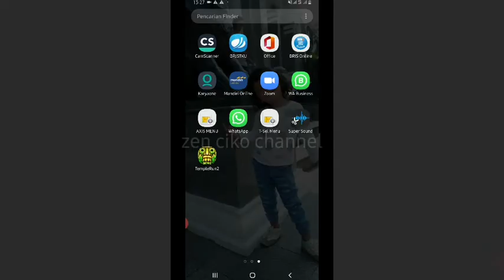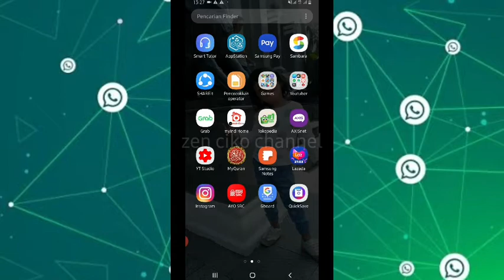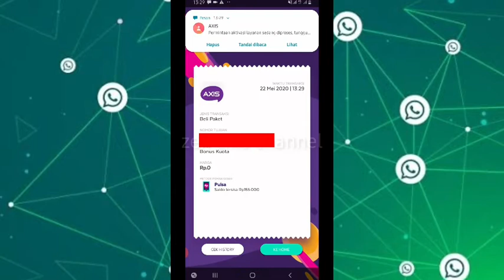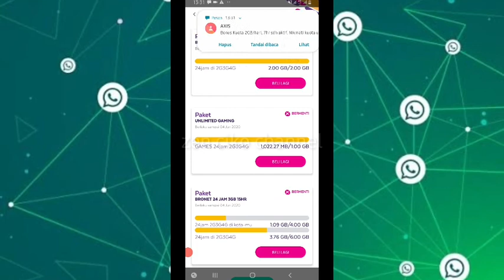Inilah Cara Mendapatkan Kuota Gratis Axis 2020